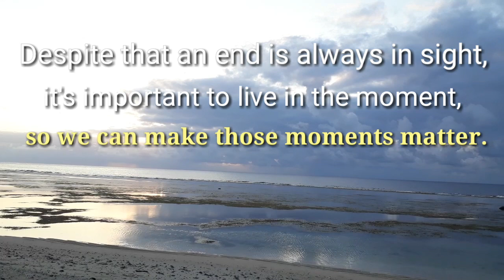Seashore // Peaceful Relaxing music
Peaceful Relaxing Music Background at the Seashore.

"Despite that an end is always in sight, it's important to live in the moment, so we can make those moments matter."